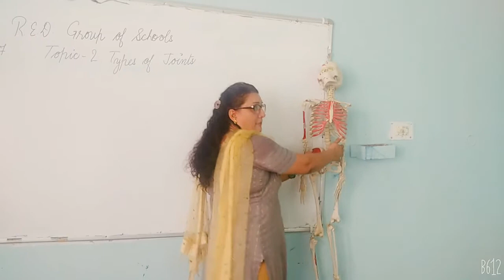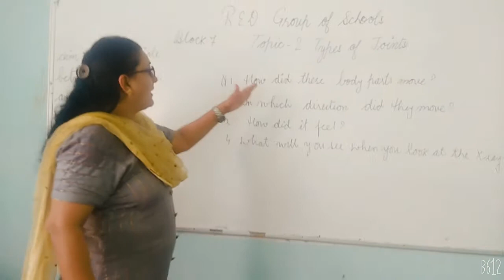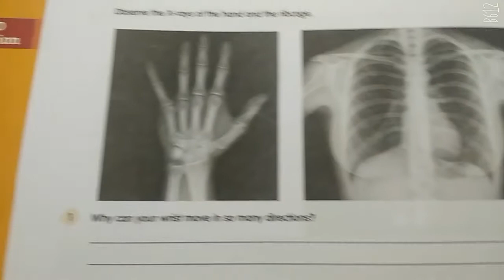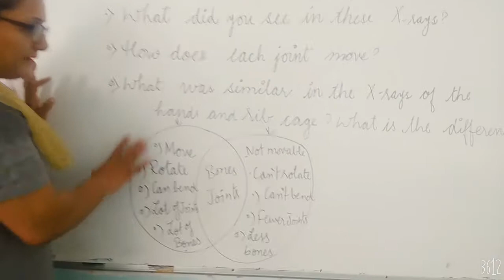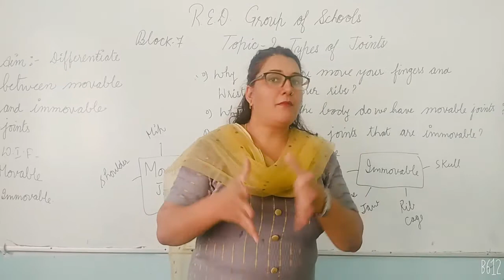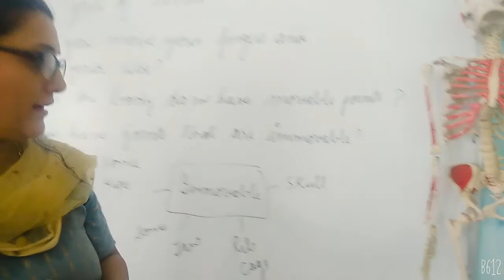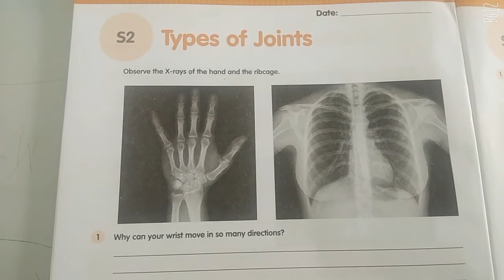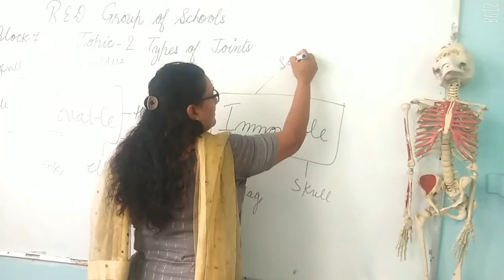Class-5 Science Block-7 Topic-2(Types of Joints)